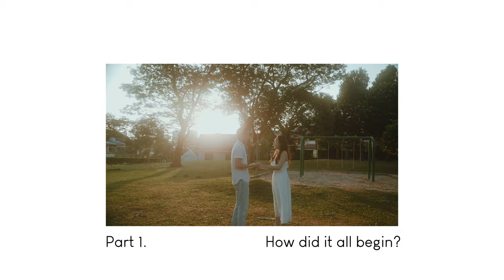Pre Wedding of Say Cheong & Grace - Playground & Lighthouse Singapore